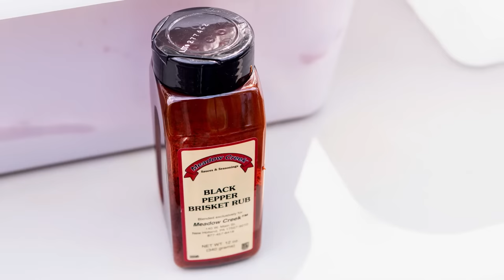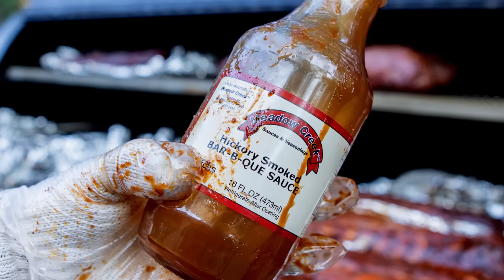Ribs, Sausage, and Chicken on a Meadow Creek TS250 Smoker Trailer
If you're dreaming of someday owning a large stick burner, you'll enjoy the tantalizing shots in this video, where we fired a Meadow Creek TS250 Tank Smoker trailer with a front-mounted BBQ42 Chicken Cooker to cook 14 racks of loin back ribs, 20 pounds of sausage, and a case of chicken leg quarters.